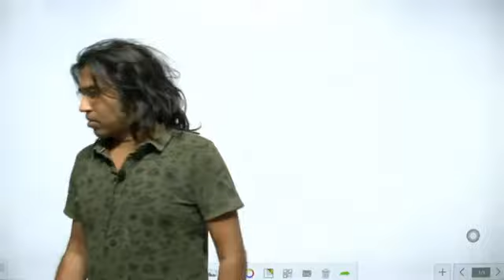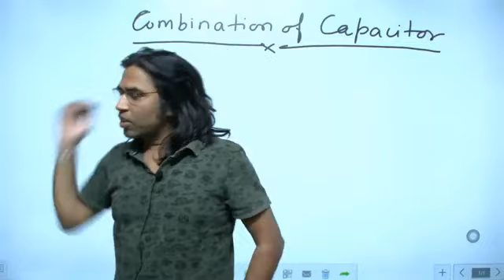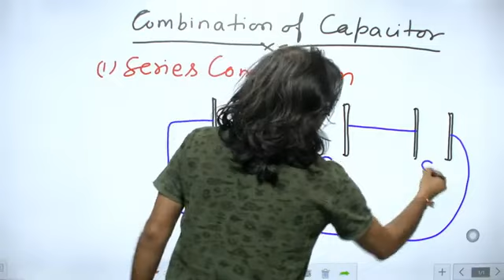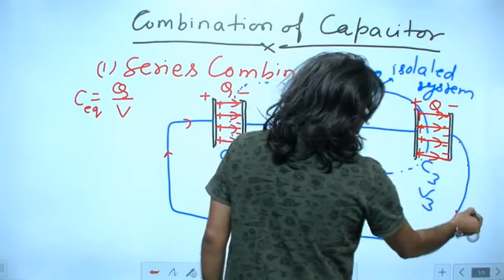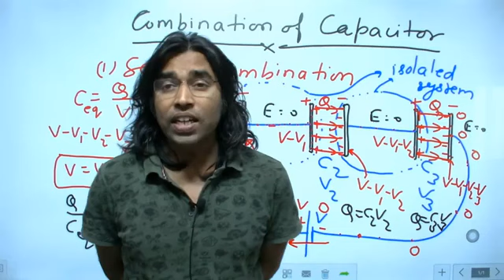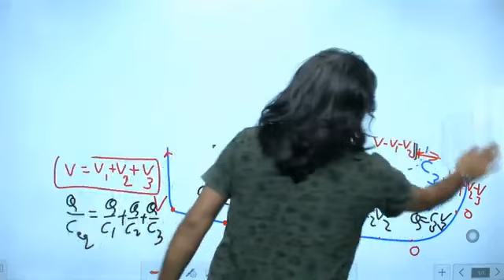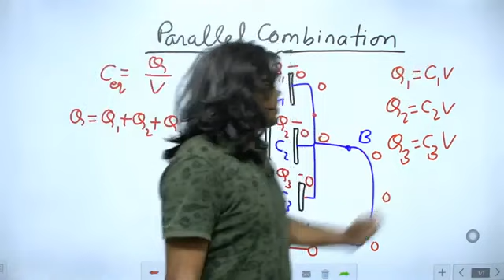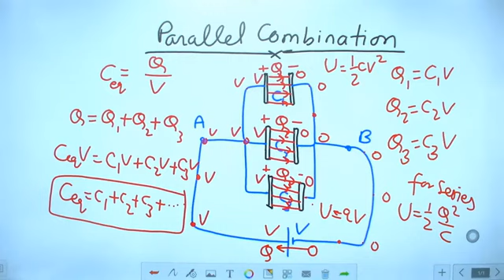Capacitor | Lecture-9| Class-XII | IIT-JEE/NEET | By Er Brijesh Singh